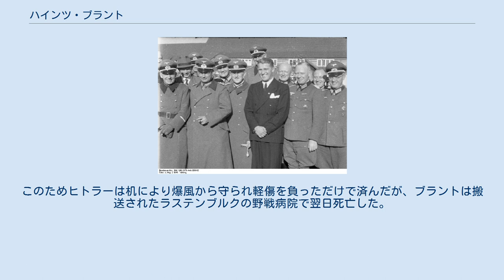ハインツ・ブラント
ハインツ・ブラント（Heinz Brandt, 1907年3月11日–1944年7月21日）は、第二次世界大戦中のドイツの軍人。
ヒトラー暗殺未遂事件で暗殺された。
大戦前は馬術競技者としても活躍した。
 ペーネミュンデ (1941) :ブラントはヴェルナー・フォン・ブラウン (スーツを着ている男)と写真右端のフリードリヒ・オルブリヒト(眼鏡をかけた軍服男性)の間の軍服男性。
 ベルリン・シャルロッテンブルクに生まれる。
1925年に士官候補生として第13騎兵連隊に配属される。
1926年、下士官に任官。
同年から翌年まで歩兵学校で学び、続いて1928年までハノーファーの騎兵学校で学んだ。
1928年12月に少尉に昇進。
1930年、騎兵学校の騎手となる。
1931年、第2騎兵連隊に転属。
1932年に中尉に昇進し、翌年騎兵学校特別部に転属。
この部署でベルリンオリンピック開催の準備に携わる。
このオリンピックではアルキミスト号に騎乗して障害飛越競技で金メダルを獲得した。
オリンピック終了後の1936年10月、大尉に昇進して陸軍大学に学ぶ。
卒業後第25歩兵師団参謀に転属。
1939年4月、同次席参謀。
 第二次世界大戦勃発後の1939年10月、国防軍最高司令部に転属し参謀となる。
翌年2月、第297歩兵師団作戦部長。
同年11月、陸軍総司令部作戦課主任参謀に転じる。
1941年1月、少佐に昇進し、翌年4月に中佐に昇進、さらに1943年には大佐に昇進した。
 アドルフ・ホイジンガー作戦部長と共に大本営での作戦会議に出席していたブラントは、1944年7月20日、ヴォルフスシャンツェでヒトラー暗殺未遂事件に巻き込まれ、左足を失うという重傷を負った。
ブラントはクラウス・フォン・シュタウフェンベルク大佐の仕掛けた時限爆弾入りのアタッシュケースを、机上の地図を見るのに邪魔に思い、足で動かして机の下に押し込み机の脚の裏に移動させていた。
このためヒトラーは机により爆風から守られ軽傷を負っただけで済んだが、ブラントは搬送されたラステンブルクの野戦病院で翌日死亡した。
7月22日に死後特進され、少将に昇進した。